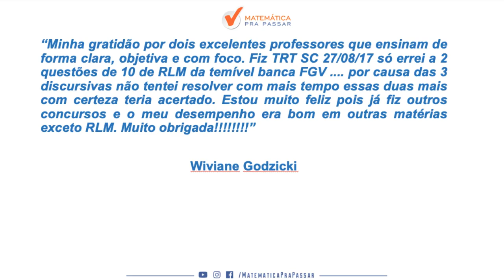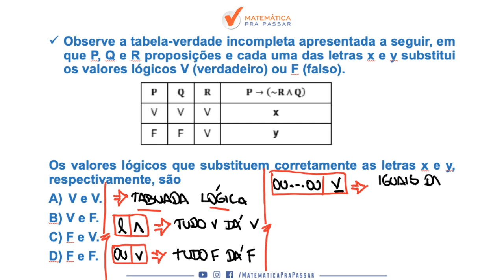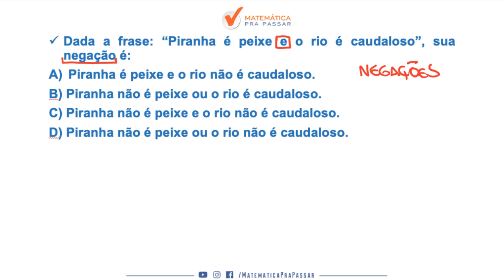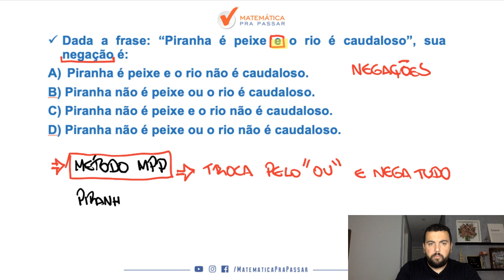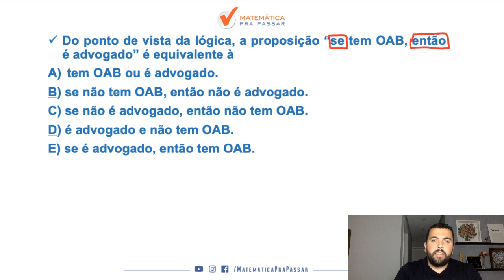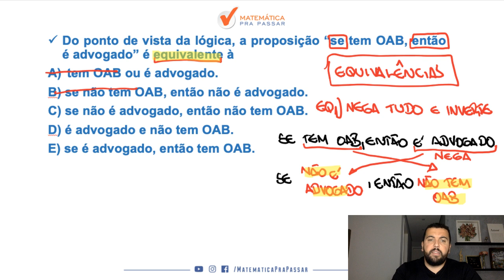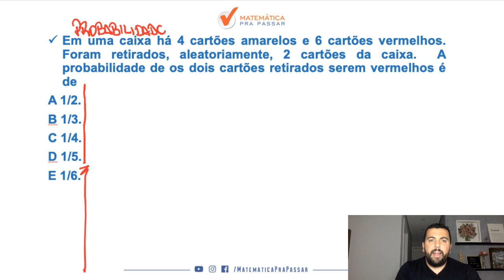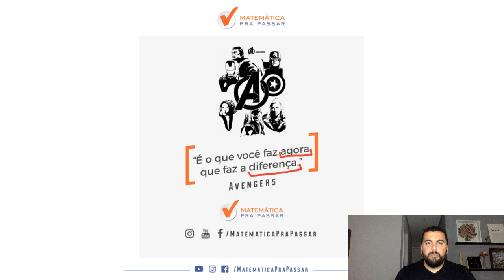COMO APRENDER RLM EM 5 PASSOS MESMO SEM NUNCA TER ESTUDADO.[2019]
Um mega AULÃO DE RACIOCÍNIO LÓGICO PARA CONCURSOS, nosso professor, Renato Oliveira, ensina os 5 passos para o seu sucesso com o MÉTODO MPP. Com as técnicas ensinadas você não errará mais essas questões temos certeza.